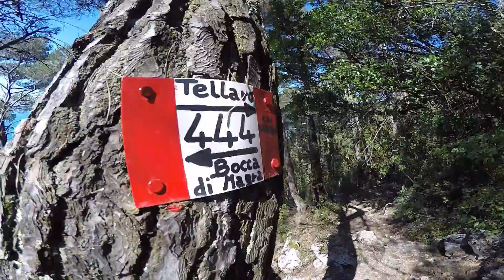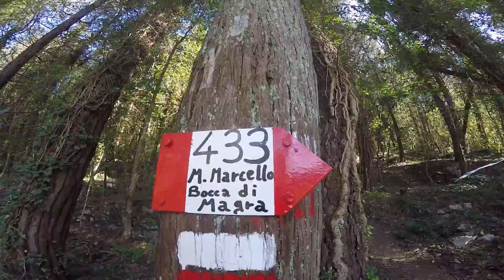Montemarcello-Tellaro (e ritorno)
10/04/2016